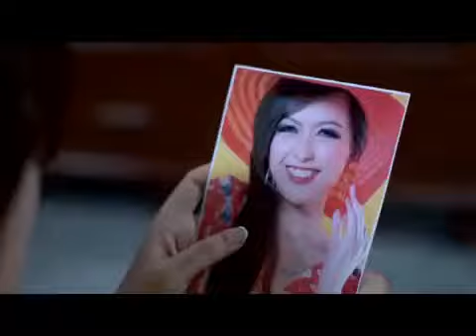Kutukan Arwah Santet Official Trailer